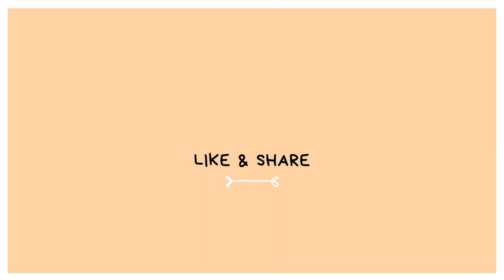Shaiarts • Youtube Channel Introduction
“I dream my painting, and then I paint my dream.” – Vincent Van Gogh.

Hello there, creative pips!👋 I'm here to paint my dream. It's me Shaira, an art enthusiast from Bulacan, Philippines 🇵🇭. I'll be sharing art videos and tutorials with you. I hope you'll join me on this new journey. 😊

You can also check my other social media accounts below. Let's be mutuals! 🤍